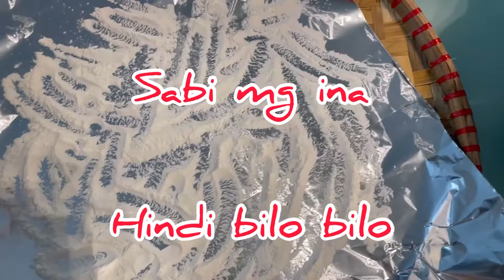Bilog bilog/ Bilo bilo.